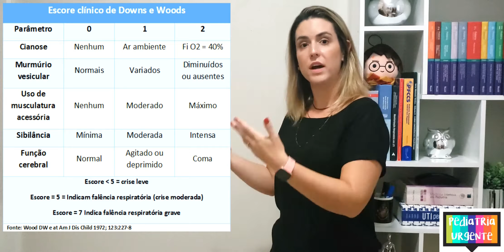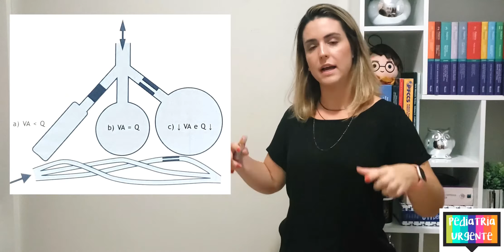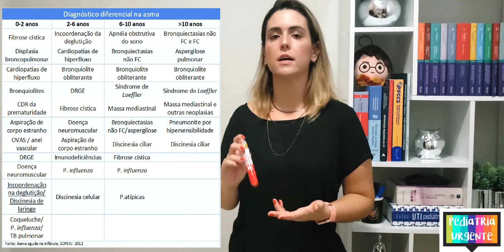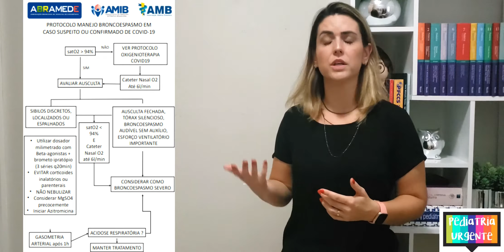Asma aguda grave e particularidades do broncoespasmo no COVID-19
Bem vindos ao Pediatria Urgente:  guia prático sobre emergências pediátricas.
Meu nome é Maísa Talon. Sou médica em Cuiabá (CRM-MT 7565) e especialista em emergências pediátricas (RQE 5305).

Aqui vocês irão aprender sobre as emergências pediátricas de forma descomplicada e objetiva.

Está aula será sobre a Asma aguda grave e será dividida em duas partes:
Parte 1: Asma aguda grave e particularidades do broncoespasmo em paciente com suspeita ou confirmação do de COVID-19
Parte 2: Tratamento do broncoespasmo, caso clínico e modelo de prescrição.

Me segue lá no Instagram que eu posto muita coisa legal por lá também:

Você não pode perder! Bora lá!

Referências bibliográficas:
2019 GINA Report, Global Strategy for Asthma Management and Prevention. para o texto
GINA. Difficult-to-treat and severe asthma guide in adolescent and adult patients. Diagnosis and management. para o texto
Schvartsman, C; Reis, AG; Farhat, SCL. Crise asmática. In: Luiz Vicente Ribeiro Ferreira da Silva Filho, Leonardo Cavallari Bielecki. Pronto-Socorro. 3ed: Barueri-SP: Editora Manole Ltda, 2018, por meio de contrato com a Fundação Faculdade de Medicina Da Universidade de São Paulo, v. 1, p.403-412.
AMANTÉA, SL; PIVA, JP; GARCIA, PCR. Asma aguda grave. In: Jefferson Pedro Piva e Pedro Celiny Ramos Garcia. (Org.). Medicina Intensiva em Pediatria. 2ed. Rio de Janeiro: Livraria e Editora REVINTER Ltda, 2014, v. 1, p. 427-447.
La Torre, FPF; Storni, JG; Chicuto, LAD; Cesar, RG; Pecchini, R. Asma aguda grave. In: La Torre, FPF; Kiertsman, B. UTI pediátrica. 1ed. Barueri-SP: Editora Manole Ltda, 2015, v.1, p.269-287.
Souza, RL; Brandão, MB; Pistelli, IP. Mal asmático. In: José Oliva Proença Filho. Atualização em terapia intensiva pediátrica. 2ed. São Paulo: Editora Atheneu Ltda, 2014, v. 1, p.123-141.